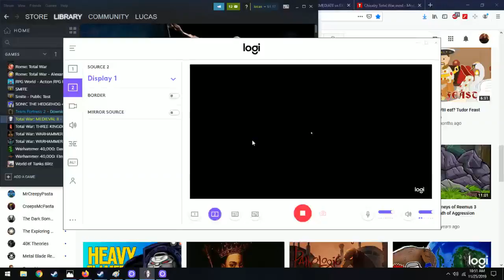Medieval 2 Total War Crusader Camping-Byzantines Part 3: Taking Back Anatolia